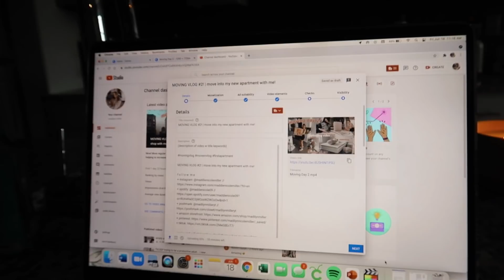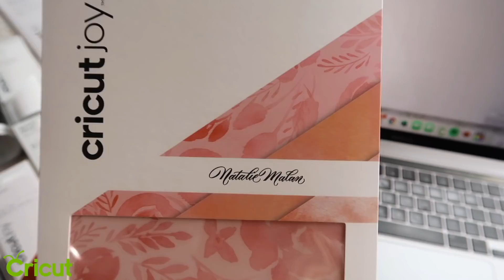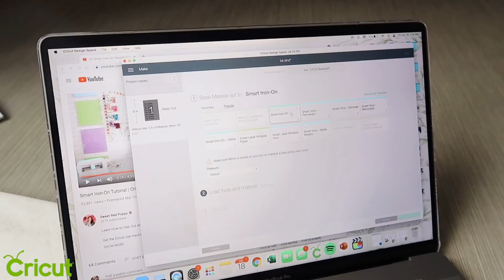day in my life vlog: diy aesthetic tote bag, coffee shop, youtube work + dinner with friends!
today's vlog is a day in my life! i made a diy aesthetic tote bag, went to a couple coffee shops, did youtube work and went out for dinner with friends!

i make and sell stickers!! go check them out on my etsy shop

+ my notebook
+ some of my room decor

+ Trees and Lucy - Main Character

Hi! I’m Madilyn and welcome to my life! I am a 20 year old full-time college student at Grand Valley State University studying Advertising and Public Relations. I love sharing parts of my life with you and my channel revolves around that! I post a lot of productive lifestyle and college vlogs, but I also post videos like hauls, q&a’s, and aesthetic content. If you love lifestyle/productive vids then this is the channel for YOU! I love inspiring you to be productive as much as I love being productive myself! Please share my channel with your friends/family, it really helps me out!!

love you!!